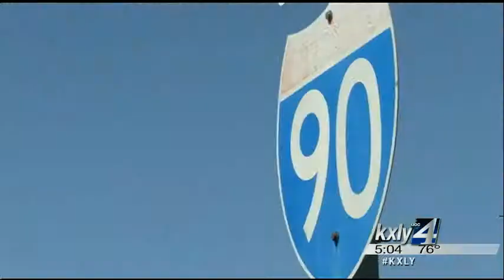Rael enters not guilty pleas for freeway shooting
Marcus Rael pleaded not guilty to 12 charges of assault to commit murder  and a single charge of attempting to elude police in court Thursday. KXLY4's Allie Norton reports.